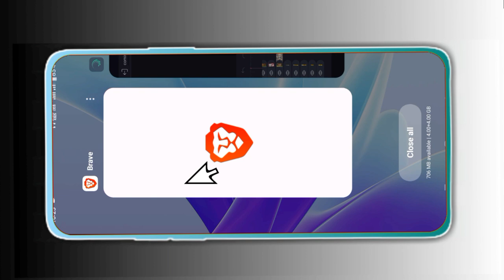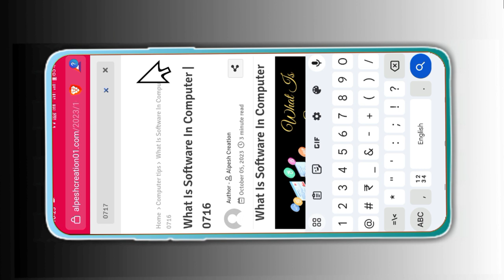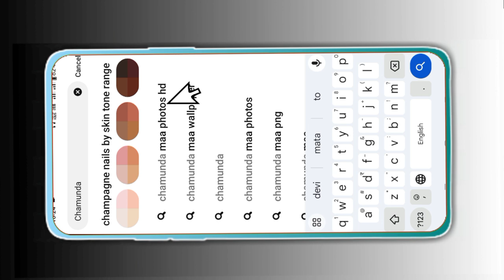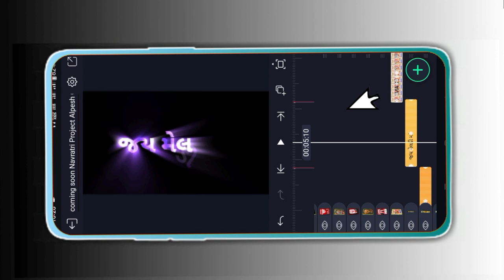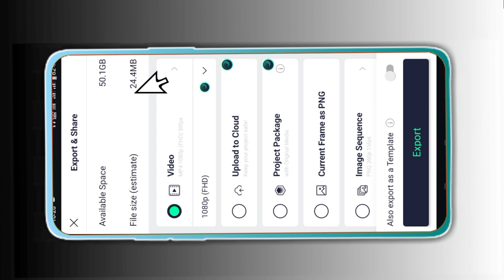Coming Soon🕺Navratri Status💃video editing | Alight motion video editing | Garba Song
text pack alight motion, gujarati song photo video editing,

‼️( ફુલ પ્રોજેક્ટ 👇) ‼️
🔶  Project 0717👇

🔶|| Channel Keyword ||

alight motion video editing khatarnak,
alight motion video editing 2023 instagram,
alight motion video editing 1 photo gujarati,

text pack alight motion,

effect pack alight motion,

|| Hashtag ||